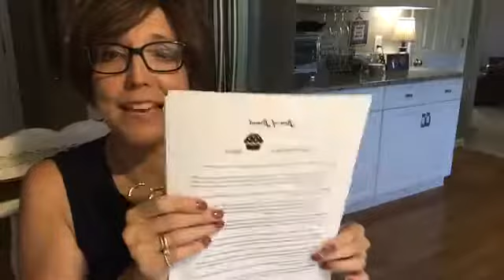Where Heaven Meets Earth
"What does the Lord require of you? To act justly, to love mercy, and to walk humbly with your God." Micah 6:8